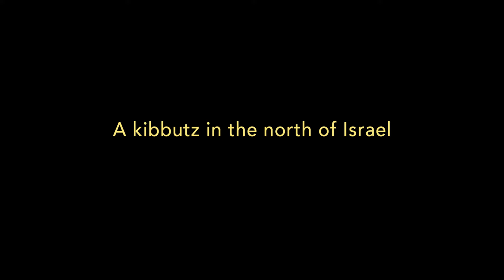Butterflies | Trailer | h264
Part of the Cannes short competition in 2019, Parparim is an israeli short film directed by Yona Rozenkier. Screened at TIFF 2019 and Aspen 2020.

DIRECTOR: Yona Rozenkier
CAST: Yoel Rozenkier, Avraham Selektar & Varda Ben-Hur

Sélectionné à la prestigieuse compétition de Cannes en 2019, Parparim est un court-métrage du réalisateur israélien Yona Rozenkier. Le film a également été présenté au Festival International de Films de Toronto et au Aspen Shorts Fest.

RÉALISATION : Yona Rozenkier
ACTEURS/TRICES : Yoel Rozenkier, Avraham Selektar & Varda Ben-Hur

h264